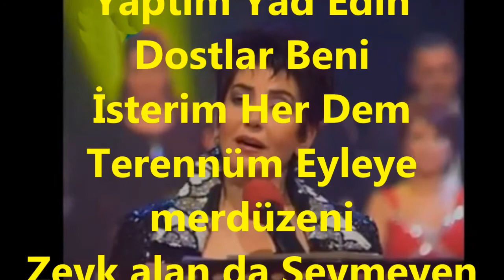Güler BASU ŞEN-Bir Muhammes Beste Yaptım Yâd Edin Dostlar Beni (FERAH NÂK AŞİRÂN)R.G.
TRT KURUMUNDA SAKLI BESTELER PROĞRAMINDA İLK KEZ TERENNÜM EDİLMİŞTİR .
SOLİST:
*GÜLER BASU ŞEN*
VİDEOYU YAPAN
*RECEP GAYRETLİ*
GÜFTE:  CÜNEYT KOSAL
BESTE:  CÜNEYT KOSAL
MAKAM:   FERAH NÂK AŞÎRAN
Bir Muhammes Beste Yaptım Yâd Edin Dostlar Beni
İsterim Her Dem Terennüm Eyleye merdüzeni
Zevk alan da Sevmeyen de her zaman Dilşâd  ola
Bir dua ile sen de şâd et Derviş-i efgendeni